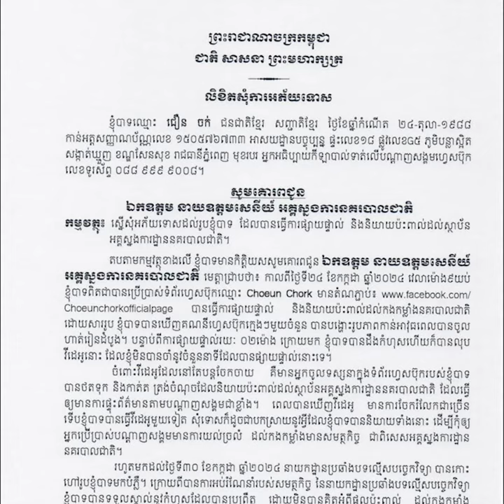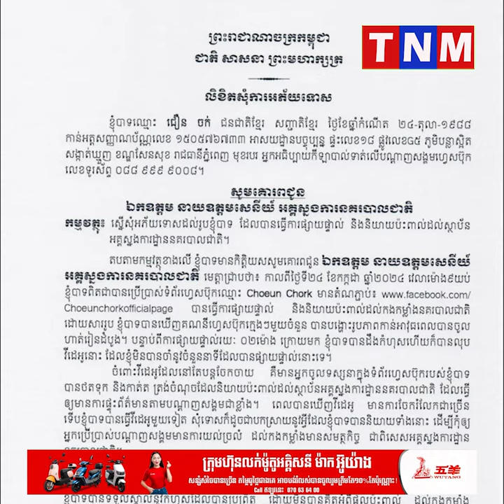ពិធីករបាល់ទាត់ លោក ជីង ចក់ ធ្វើកិច្ចសន្យាជាលាយលក្ខណ៍អក្សរសុំទោសដល់អគ្គស្នងការនគរបាលជាតិ